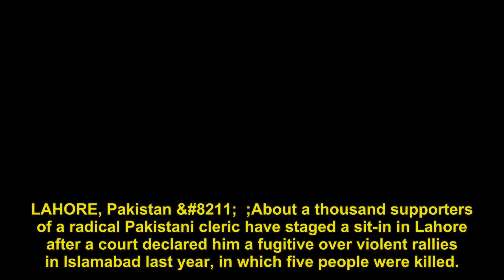Hundreds stage sit-in supporting radical Pakistani cleric